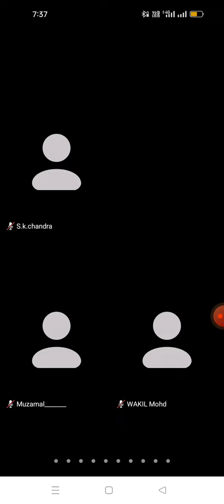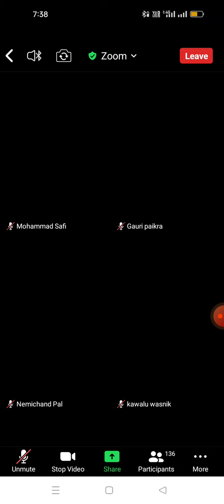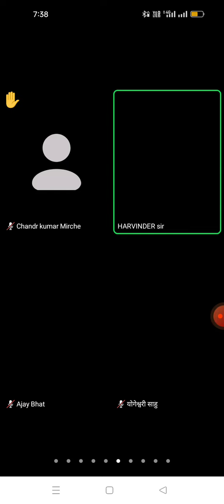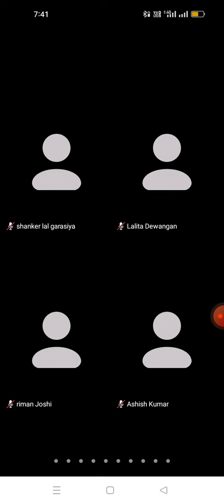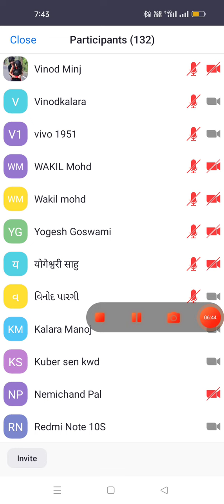1000 થી 12000 રોજ ઘરે બેઠા ઓનલાઈન કેવી રીતે કમાસો સીખવા માટે 7600957512